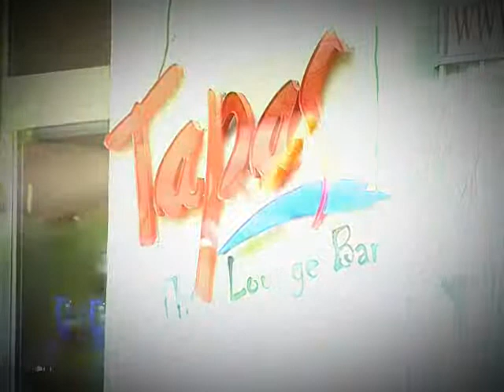Lotus design - Giorgi Tedoradze